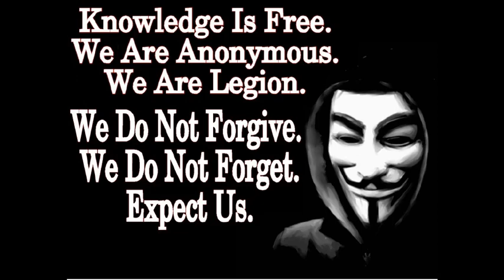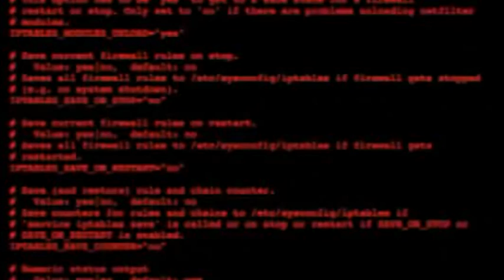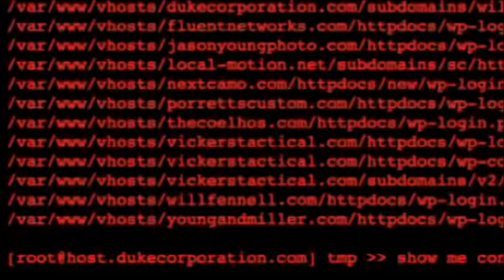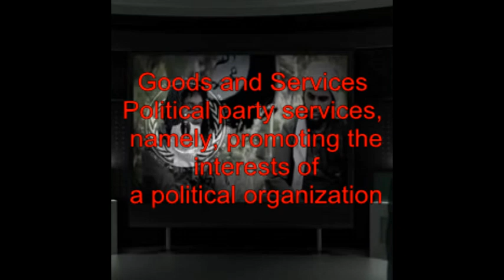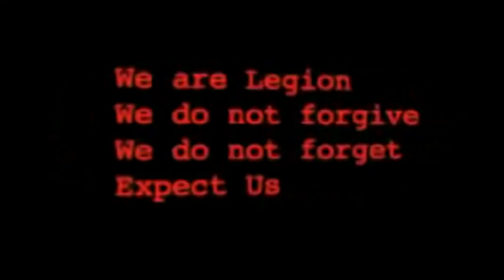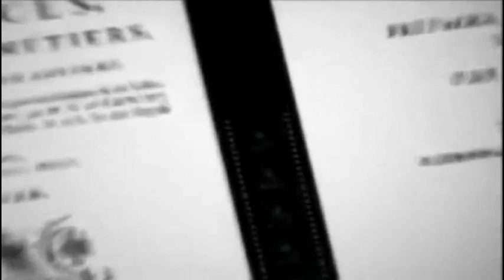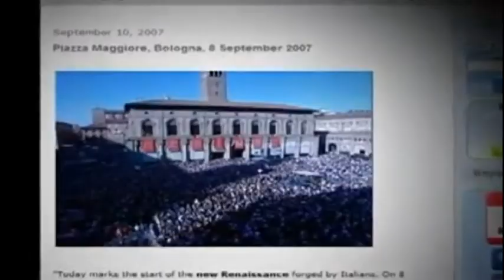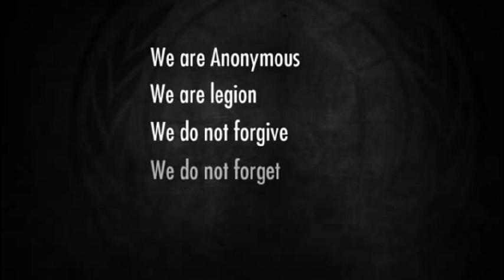Humanity Party Exposed by Anonymous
Anonymous has exposed the Humanity Party connection with the New World Order agenda connected to some of the most respect name in social networking.
 Why our government is miss-using the name of Anonymous to complete a one world government, this is just fantastic.

An open letter to ALL of our elected officials and Humanity Party you have been exposed, exspext us ,
Humanity Party's Mission Statement,
The time has come for the United States of America to endorse the establishment of a One World Government to unite mankind and bring global peace and cooperation to the world.